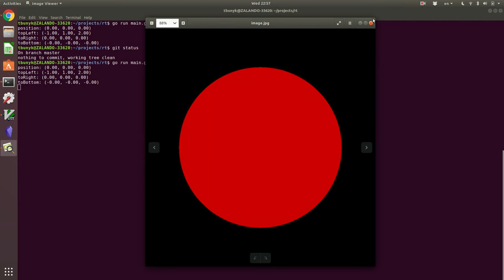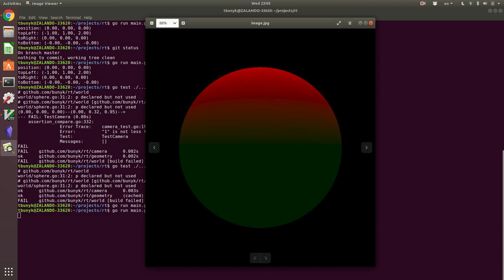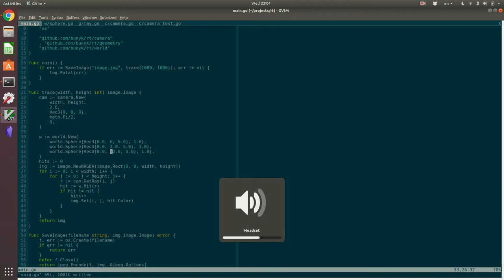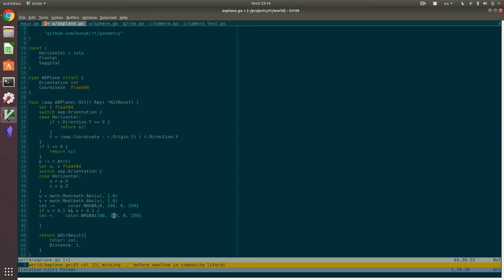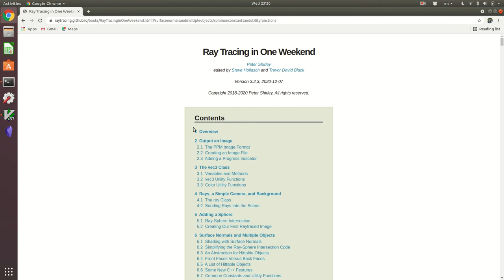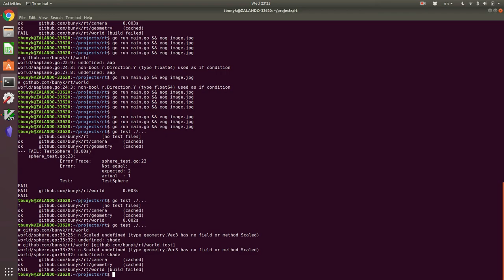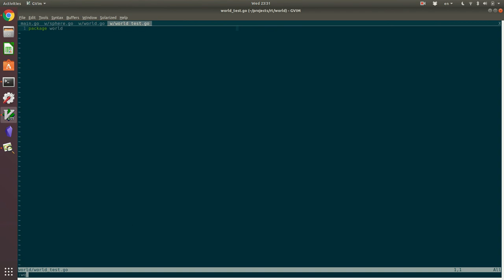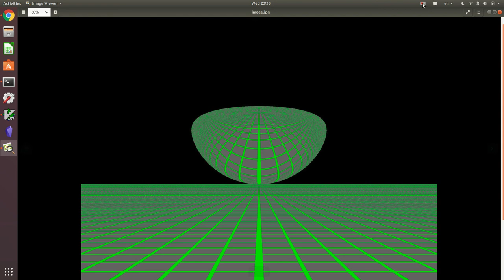Writing ray tracer in Go, part 2 (reflective sphere and a plane)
Recording of me live coding shaded sphere, plane with a grid, and then making sphere reflective.

Previous part, if you don't know what's happening and from where all that sphere and camera code came Alternatively, read , it's more mathematically and physically correct, here I'm just trying to have fun, practice my golang, and my awful pronunciation.

00:00 Computing the location of hit point
03:22 Shading the sphere
07:22 Adding axis-aligned plane
13:40 Adding texture to the plane
20:00 Computing reflection
26:29 Iterating over all reflections
28:37 Debugging reflection handling logic
31:14 Debugging rays that go in random direction
39:25 End result